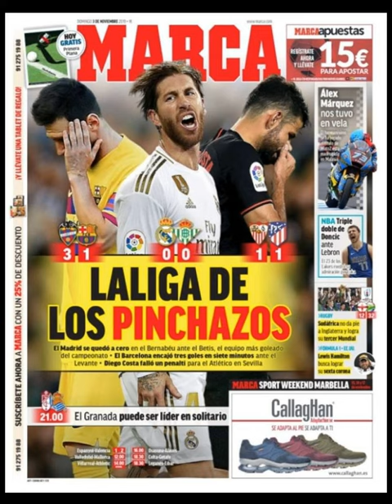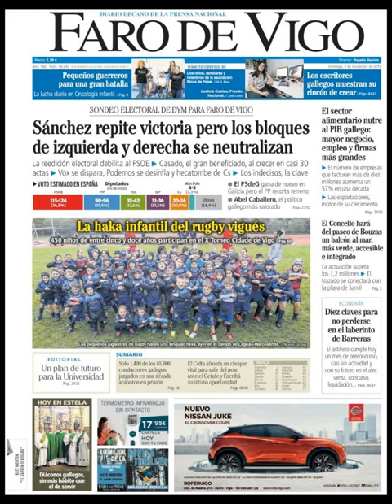Noticias Domingo 3 Noviembre 2019 Titulares Portadas Diarios Periódicos España Spain